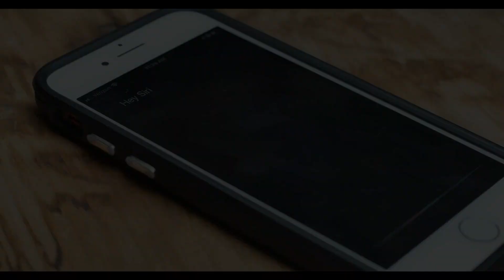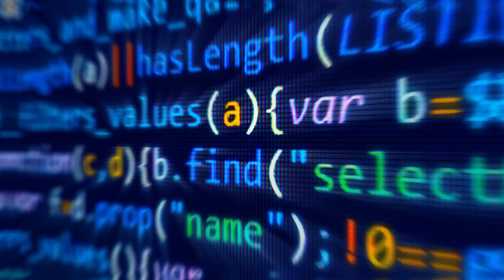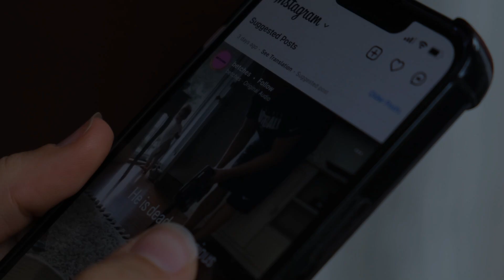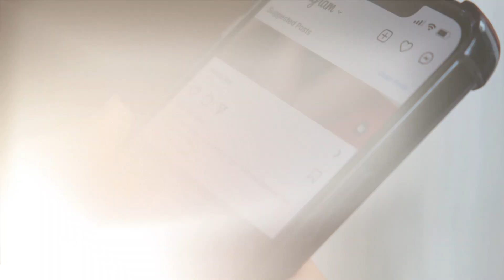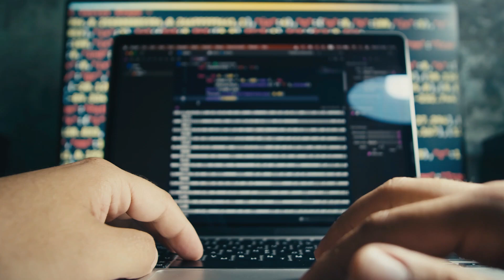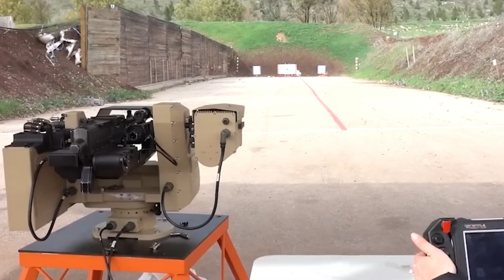The Dark Side of AI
In this eye-opening video, we explore the dark side of AI and the potential dangers that come with artificial intelligence technology. Learn about the risks and concerns surrounding the use of AI in our society.